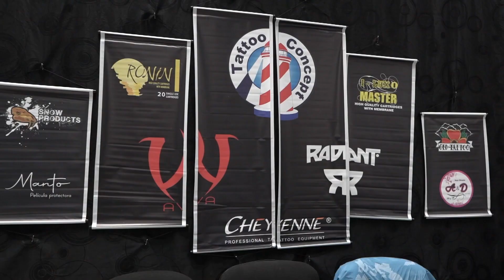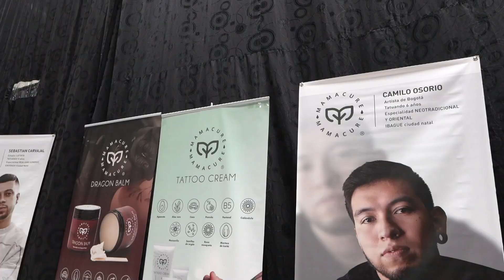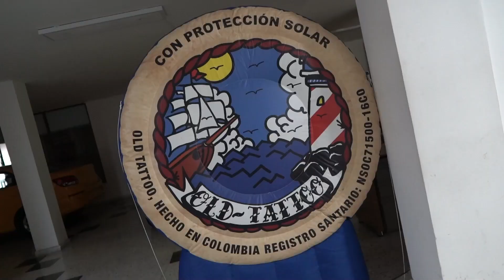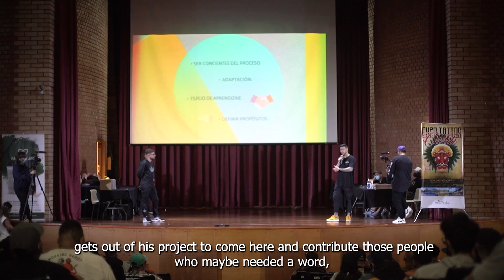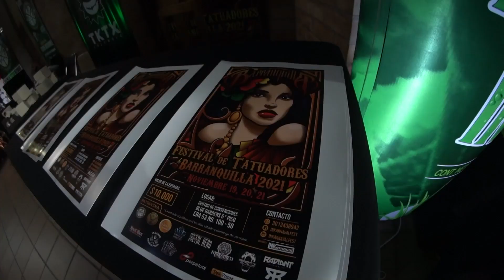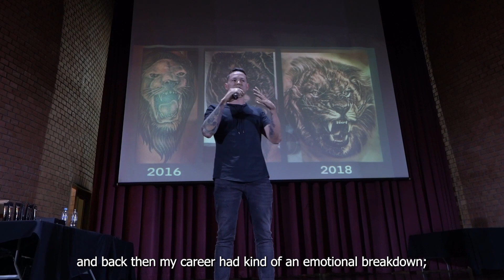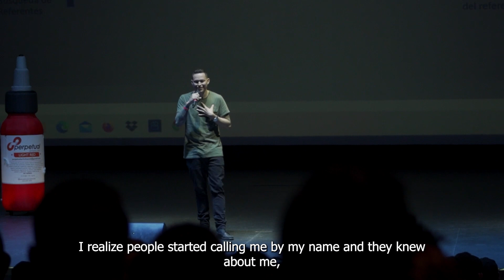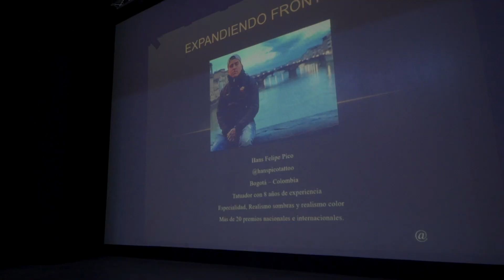Así se vivió la Conferencia Nacional de Tatuadores 2021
Y así empezó esta aventura colegas, más de 1500 tatuadores de toda Latinoamérica nos unimos en el comienzo de esta nueva era del tatuaje.
Aquí comienza nuestra visión y empieza un cambio positivo para todo el gremio.
El tatuaje NO es una industria, el tatuaje es una COMUNIDAD.

Los invitamos a todos este año a ser parte de esta gran experiencia y escribir la historia juntos.
Toda la información e inscripciones disponibles en el siguiente link.

Bienvenidos todos!
Nos vemos este 10 y 11 de septiembre.

This is how this adventure began, friends, colegues and more than 1,500 Tattooers from all over Latin
America joined us at the beginning of this new era of
tattooing.
Here begins our vision and and here begins a positive change for the entire guild.
Tattoo is NOT an industry, tattoo
is a Community.
We invite you all this year to be part of this great experience and write history together.

welcome everyone!
See you this September 10th and 11th

All information and registration available at the following link